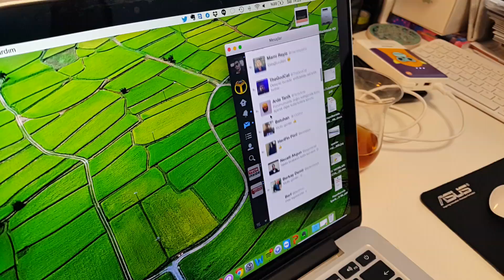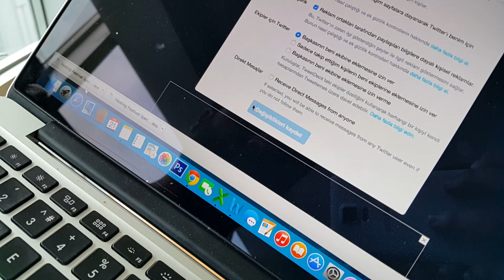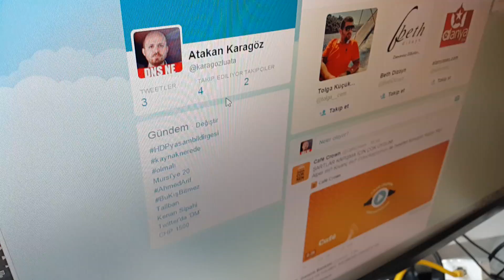Twitter'da Yeni DM Sistemini Değerlendirdik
Twitter'da artık arkadaşınız olmayan kullanıcılar da sizlere DM atabilecekler.

SDN ekibi olarak yeni özelliği değerlendirdik.